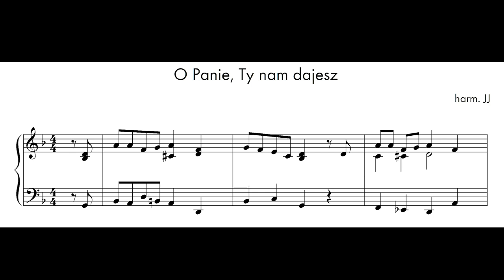„O Panie, Ty nam dajesz”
Oto moja własne propozycja harmonizacji melodii „O Panie, Ty nam dajesz” — wraz z próbką brzmienia przygotowaną na wirtualnych organach oferowanych przez pana Piotra Grabowskiego